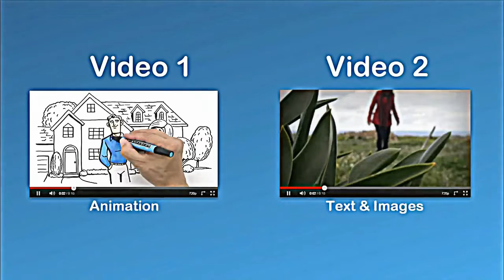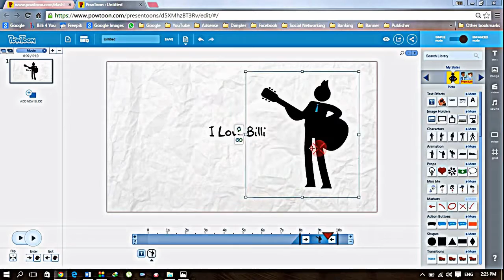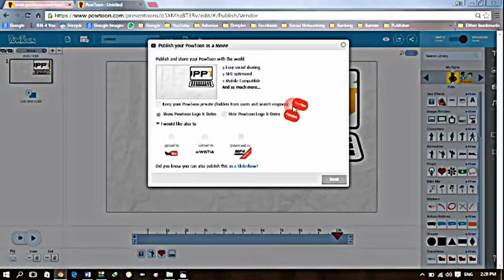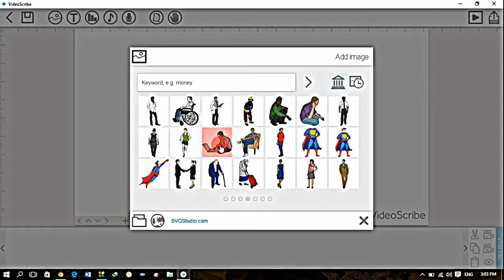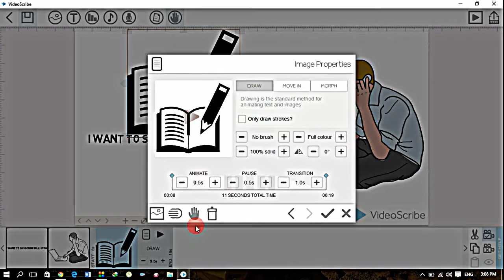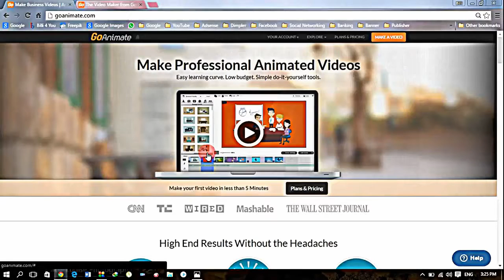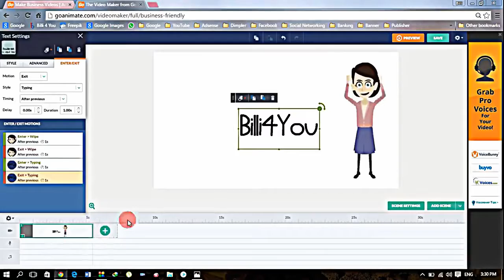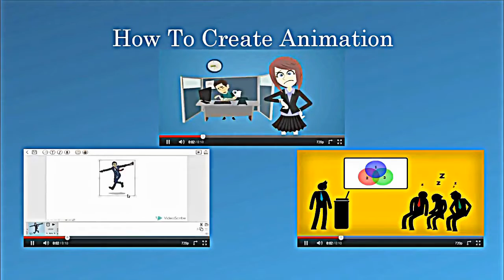How To Make Animated Videos 2017